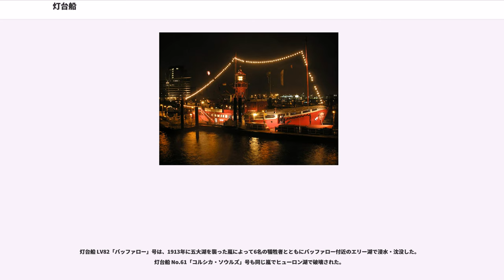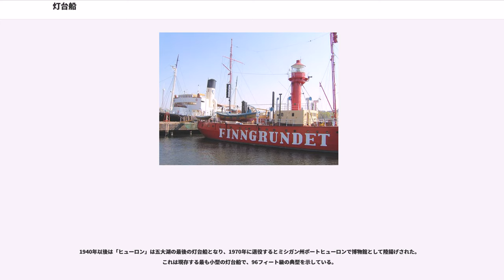灯台船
灯台船（とうだいせん、英：lightvessel または lightship）は、灯台の役割をする船である。錨で固定され、通常は推進手段を持たない。

灯台船は、灯台を建設するには水深が深すぎる場所で使用され、海岸線を示す代わりに、海上交通路を示す。浮標（ブイ）よりも視認性が高いので、海上交通の支援手段としては優れている。またそれらには通常、海洋学研究のためのデータレコーダーが装備されていて、気象観測所としても機能する。

最初の灯台船は、イギリスのテムズ川の河口のノア砂州に、発明者ロバート・ハンプリンによって1732年に設置されたものである。

通常の灯台船が補修のために入港する間、一時的に代わりを務める灯台船には可動式のものもある。また北極海の灯台船には氷の無い夏だけ任務に就くものもある（例：灯台船 "Finngrundet"）。

灯台船は通常、目立たせるために明るい赤の船体に白の大文字でその場所の名前を書いていた（臨時代替の灯台船の場合は「RELIEF」と書かれていた）。他の色に塗られた灯台船もいくつか存在する。ヒューロン湖にあったヒューロン灯台船は、ヒューロン・カットの入口の黒い浮標のそばに置かれたため黒く塗られていた。また1854年から1860年までミノッツ・レッジ ("Minot's Ledge") （マサチューセッツ州コハセット ("Cohasset") ）で使われた灯台船は、背景となる青緑の海と緑の丘に対して目立つように、明るい黄色の船体を持っていた。

灯台船は霧の中、および日没1時間前から日の出の1時間後までその灯火を点したが、そのほか、初期の灯台船ではマストの先端に赤（またはまれに白）のデイ・マーカー（昼間の目印）を備えていた。それは接近してくる船から最初に視認されることを目的としたもので、いろいろなデザインがあったが、最も一般的なものは2つの逆円錐の間を環または球体でつないだものだった。

初期の灯台船は今日でも広く使われている爪型錨（フルークアンカー）を使用した。この形式の錨は引きずられやすい傾向があり、一般の船が避けなければならない位置を示すという任務上、荒天でも動かないことが求められる灯台船にはあまり適切なものではなかった。

19世紀前半、灯台船は 3 - 4 t の重さを持つ茸型錨（マッシュルームアンカー）を使うようになった。これはロバート・スティーブンスンによって発明されたものであり、名前はその形に由来している。これを装備した最初の灯台船は82トンの釣り舟を改装したもので、「ファロス」と名づけられ、1807年9月15日からベル・ロックの近くで使われ始めた。錨は1.5トンの重さがあった。このタイプの錨の効果は、1820年代に鋳鉄の錨鎖が導入されたことで劇的に向上した（経験則で水深 1 ft ごとに鎖 6 ft とされた）。

イングランドとウェールズの灯台船はすべてトリニティ・ハウスが運営している。ほとんどは無人だが、中には最高9人の乗組員がいる場合もある。11隻の灯台船と、2隻のより小さな灯台筏がある。

灯台船は1995年からソーラーパワー方式に変更され、「20級」のもの以外はすべてその方式となった。「20級」とは通常よりやや大型のタイプであって、ディーゼル発電機を動力源とする。それらは航法上の必要性からソーラーパワー方式に変換されなかった。トリニティハウス（水先案内協会）のソーラー式灯台船の光の到達距離は19海里 (35 km) であり、20海里 (37 km) 以上の到達距離が求められる海域では「20級」が使用される。

灯台船にはみな船体に番号が振られている。「20級」が19、22、23、25の4隻、ソーラー式灯台船が2、5、6、7、9、10、17の7隻、ソーラー式灯台筏が LF2 と LF3 の2隻である。ソーラー式灯台船 93 と 95 は廃棄された。

アメリカ合衆国最初の灯台船は1820年にチェサピーク湾に設置されたものである。その数は1909年にピークに達し、沿岸に56箇所を数えた。それらのうち、168隻は合衆国灯台サービス ("United States Lighthouse Service") 、6隻は沿岸警備隊によって設置された。それらは1939年に吸収された。1820年から1983年までに179隻の灯台船が造られて政府に納められ、五大湖を含む4つの沿岸の116箇所に配置された。

アメリカ合衆国での灯台船の公式な使用は、1985年3月29日、沿岸警備隊がその最後の1隻「...